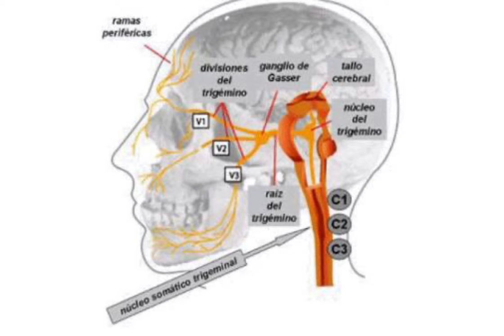Nuestra Neuróloga Rosalía Zerón nos habló de los beneficios del Botox